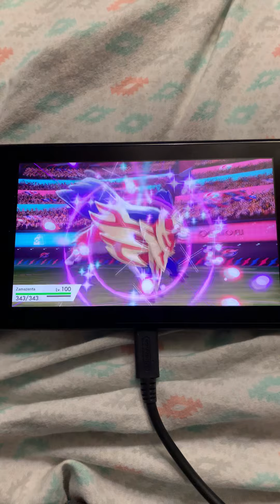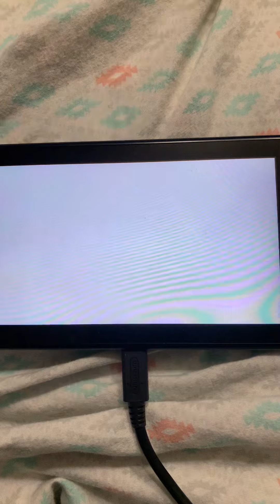Pokemon Shield Tournament Round 1 Vs Allistar (No Damage)